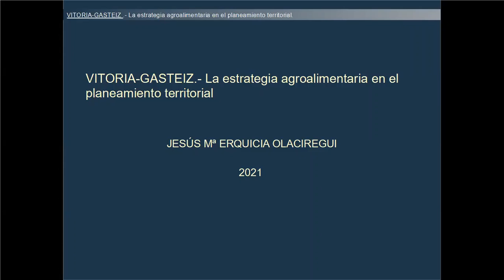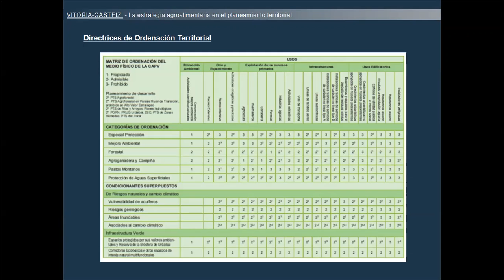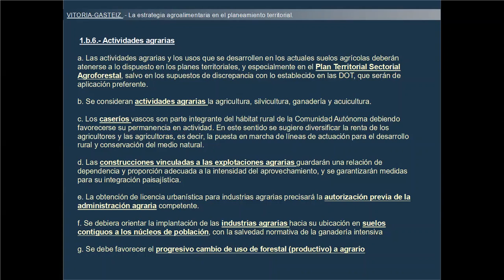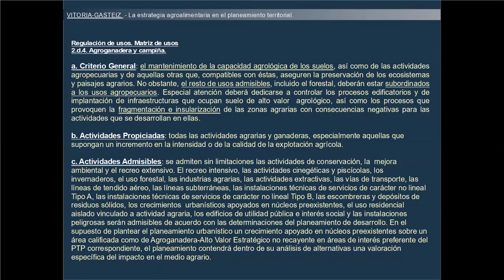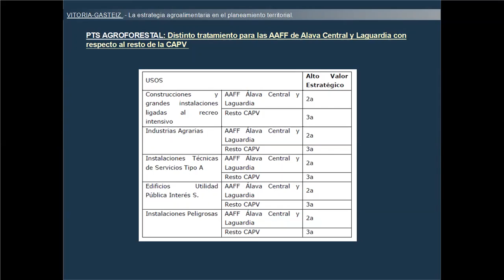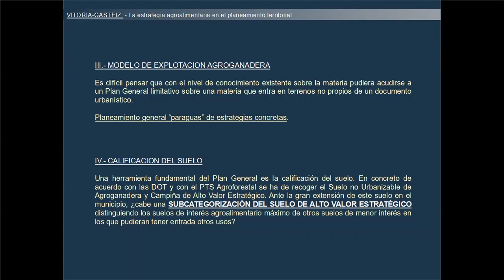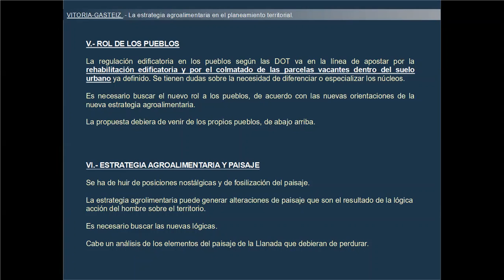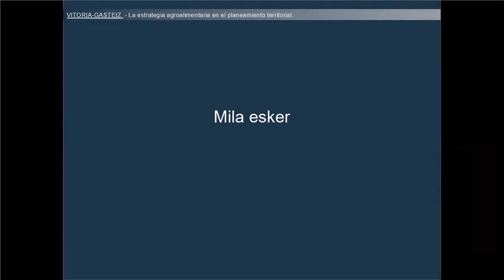Charla: “La estrategia agroalimentaria en el Planeamiento Territorial y Urbanístico”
Jornada de reflexión y trabajo: incidiendo sobre la Estrategia Agroalimentaria desde el PGOU - Charla de Jesús Mari Erquicia: “La estrategia agroalimentaria en el Planeamiento Territorial y Urbanístico”